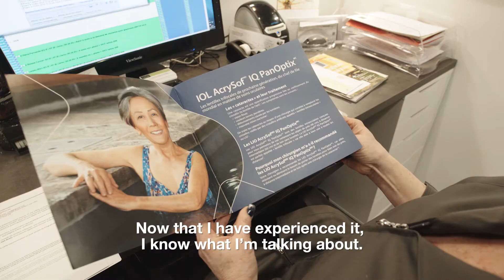Sachez quelles sont vos options de lentilles avant la chirurgie de la cataracte: Sylvie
Obligée de changer constamment de lunettes en passant d'une activité à une autre, Sylvie attendait avec impatience les résultats de la chirurgie de la cataracte. Ce qu'elle dit de son expérience permet de comprendre les avantages qu'il y a de voir clairement de près, de loin et à distance intermédiaire sans lunettes.

Visitez le site pouryvoirplusclair.ca pour plus de renseignements.